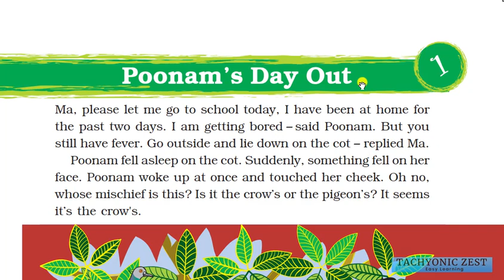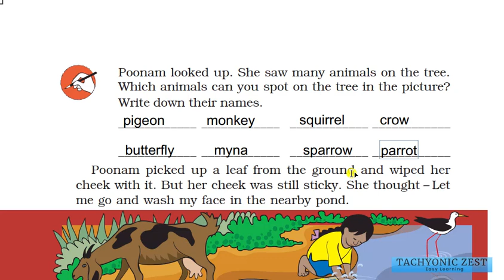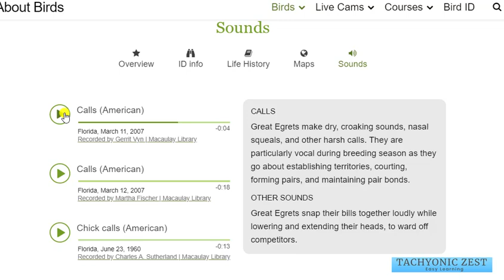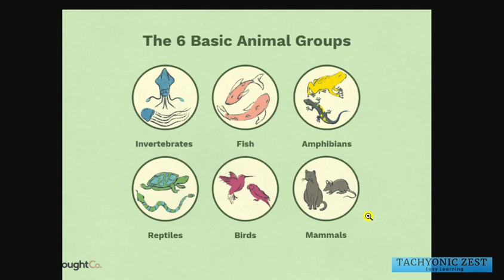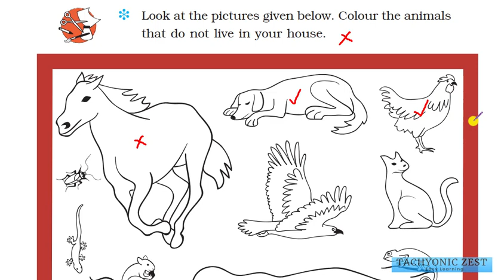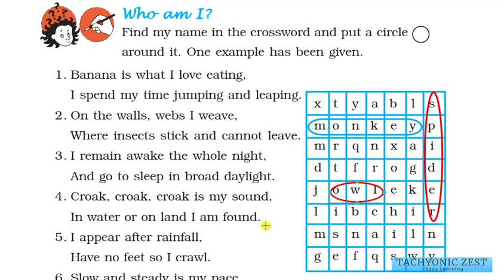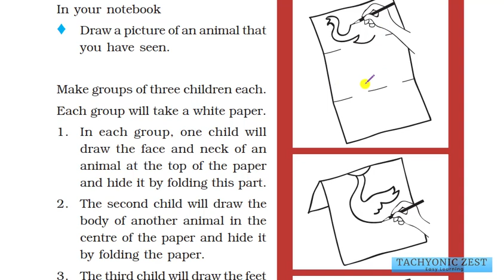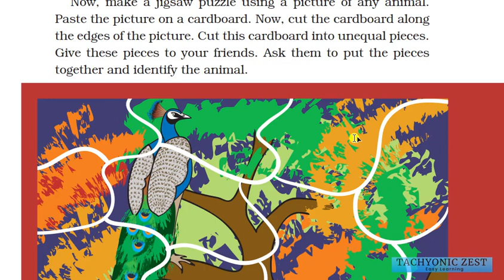EVS Class 3 | Ch 1 | Poonam’s Day Out | Animals that can fly, crawl, hop, walk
Contents :
Poonam’s Day Out
Look at the picture and write their names
Animals that can fly, crawl, hop, walk
Colour the animals that do not live in your house
Find my name in the crossword and put a circle around it
Magic with fingers
Let us have some fun
Animals which can be seen on the branches, trunks, leaves...
Arrange these animals in the order of their size
Jigsaw puzzle